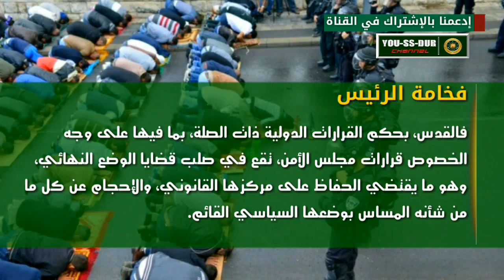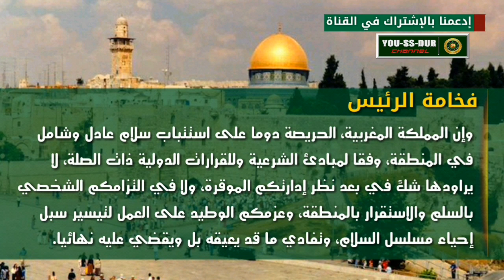عاجل وخطير : محمد السادس يحذر الرئيس الأمريكي'ترامب' من الاعتراف بالقدس عاصمة لـ"إسرائيل"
عروبة بيت المقدس في خطر
 في حال اعترفت الولايات المتحدة رسميا بالقدس عاصمة لـ"إسرائيل"، في الخطاب المرتقب للرئيس الأميركي، دونالد ترامب، اليوم الأربعاء